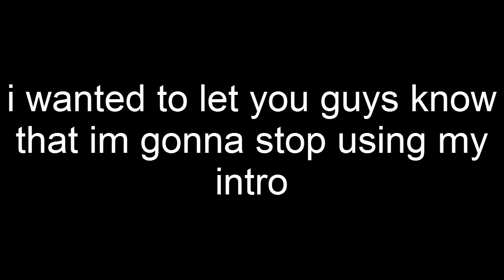TEAMING to get on Leaderboard - Agar.io (15K)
Im actually becoming a pro at Agar.io very slowly!
Music Used -

Mysteryos & Ex3ptions vs. Malex Conquest
Petar Della Pietra - Bass Heads